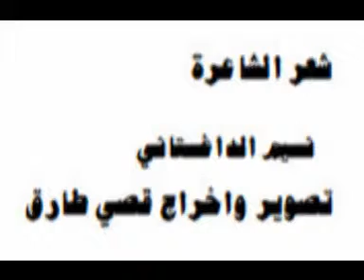نسيم الداغستاني , قصيدة بمناسبة افتتاح المعرض الثاني للكتاب , في بغداد .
تصوير واخراج قصي طارق